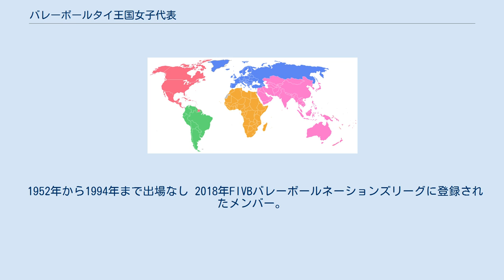バレーボールタイ王国女子代表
バレーボールタイ王国女子代表（バレーボールタイおうこく じょしだいひょう）は、バレーボールの国際大会で編成されるタイの女子バレーボールナショナルチームである。
 1964年に国際バレーボール連盟へ加盟。
1990年代後半から台頭してきた新しい勢力で、中国から指導者を招いてチームの強化を図ってきた。
タイは速攻を絡めた攻撃重視のバレーボールを展開するチームであり、強力なジャンプサーブを打つ選手も多い。
 アジア選手権には上海で開催されたアジア選手権1987で初めて出場し、11チーム中5位という好成績を残した。
 アジア選手権2001では日本相手に3位決定戦で勝利し、初メダルとなる銅メダルを獲得した。
2002年、ワールドグランプリに初出場、世界選手権（ドイツ）には2大会連続で出場した。
2004年のアテネ五輪世界最終予選には5位となった。
 自国開催のアジア選手権2007で日本、中国につづく3位に入り、はじめてのワールドカップ出場を勝ち取った。
また、ワールドグランプリ2009で日本やポーランドに勝利するなど、強化の成果が表れてきている。
同年9月のアジア選手権では準決勝で日本を下し決勝では北京五輪銅メダルの中国を3-1で倒すと、初のアジアチャンピオンに輝いた。
その結果により、ワールドグランドチャンピオンズカップ初出場を決めた。
 2010年 世界選手権では1次ラウンドを2勝3敗で4位通過となり、2次ラウンドではオランダとチェコを下して13位となった。
 2011年のワールドグランプリには予選ラウンドでキューバを下すなどして初の決勝ラウンドへ進出した。
決勝ラウンドでは中国を破り6位と好成績を残している。
 2012年ロンドンオリンピック世界最終予選は、セット率で惜しくも出場権は逃したが3位セルビアに3-0、キューバに3-1で下すなど勝ち点12で日本と並んで4勝3敗で最後まで日本と出場権を争った。
僅差でオリンピック出場を逃したタイでは、タイ・バレーボール協会が国際バレーボール連盟に対して日本がセルビア戦で手を抜いて敗れたのではないかと調査を要求、タイ国内の新聞、メディアなどは一斉に八百長疑惑として報道した。
この訴えに対して国際バレーボール連盟は八百長を裏付ける証拠はなかったと発表、一方で大会システムについては改善する方針を示した。
同年6月のワールドグランプリでは予選ラウンド7勝2敗で突破、決勝ラウンドでも強豪国相手に健闘し4位と過去最高の成績で終えた。
 自国開催のアジア選手権2013でも準決勝で中国を3-2、決勝で日本を3-0で破り4年ぶり2度目のアジアチャンピオンに輝いた。
 2016年リオデジャネイロオリンピック世界最終予選4日目の日本戦では最終第5セットにて、選手交代等に関するタイのキャテポン監督へのレッドカード2枚での2失点（「コーチングゾーンを越えた敵対的な振る舞い」と「タブレット端末が機能しないことを訴えた件による遅延行為」との判断）もあり、12-6から逆転負けを喫した（13-15）。
FIVBは「タブレット端末の操作に習熟するよう」各チームに要望した。
この結果、6日目の終了時点でセット率によって五輪出場権をタイは今回も逃すことが確定した。
 1952年から1994年まで出場なし 2018年FIVBバレーボールネーションズリーグに登録されたメンバー。